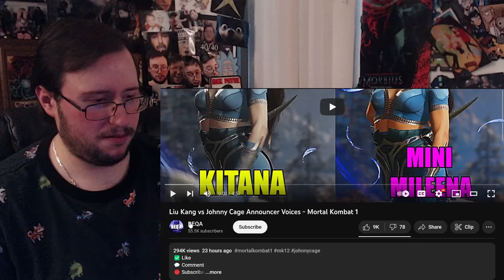Gor's "Mortal Kombat 1" Liu Kang vs Johnny Cage Announce Voices REACTION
Liu Kang vs Johnny Cage Announcer Voices - Mortal Kombat 1